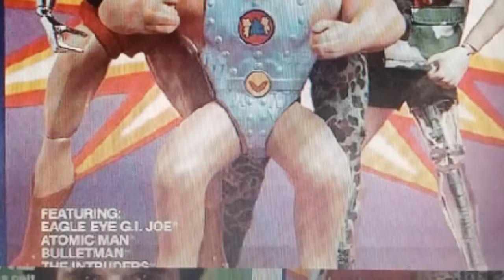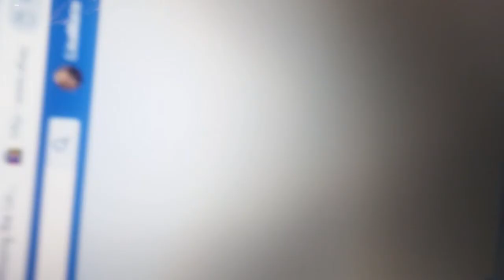Quantum Deal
Has not much to di with tv. Waiting on friends,  they sure a hard to find,  real ones rare.